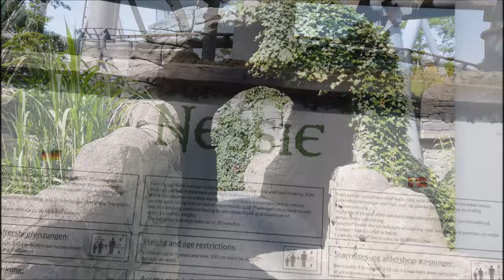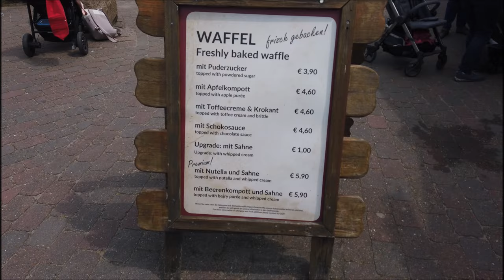Vlog 091: Hansapark, ganz wilde Spekulation!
Wir haben es mal wieder in den Hansapark geschafft. Auch die Baustelle ist das Thema bei uns. Heute stellen wir einmal eine ganz andere Theorie in den Raum, die der Papa mal vermutet. Tatsächlich ist aber noch nichts weiter durchgedrungen und bleibt The Best Keep Secret! Am Ende des Videos haben wir auch noch einen wichtigen Hinweis für die Parkplatz Benutzer/Autofahrer. Fahrt keines Falls über die Bordsteine drüber! Die sind viel höher als sie zunächst aussehen! Nun aber viel Spaß mit unserem Video. Lasst gerne ein Like und ein Abo da.

Song 2:
Song: Livermat - Heartbreak

Song 3:
Song: Favene - Choices